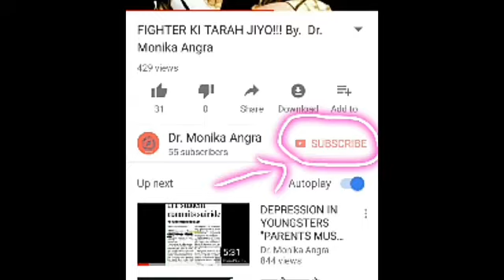MOBILE ADDICTION IN CHILDREN :Harmful effects of mobile in Hindi BY DR. MONIKA ANGRA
Must watch for parents